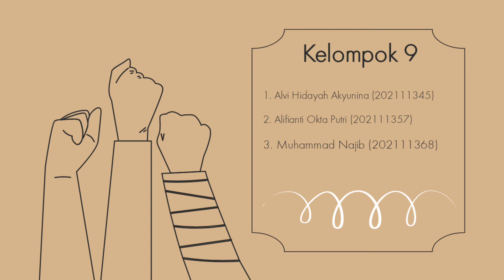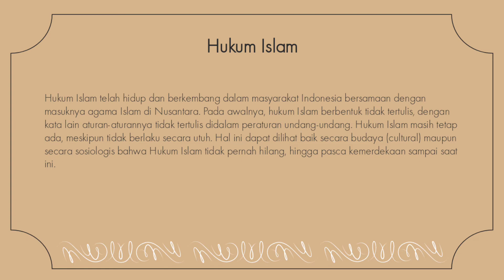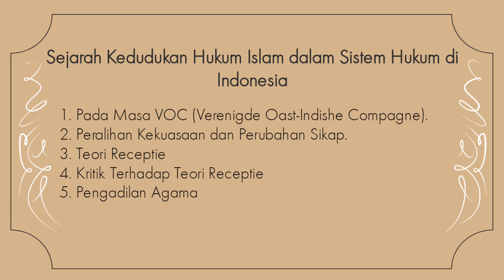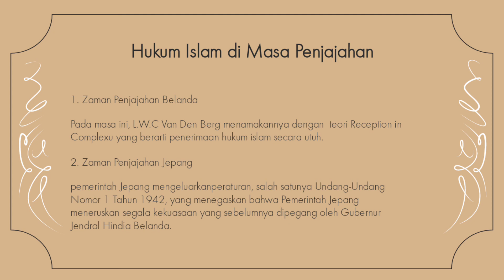Perkembangan Hukum Islam di Indonesia Pra Kemerdekaan 2J HES 20202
Video ini adalah karya mahasiswa 2J HES Fakultas Syariah, IAIN Surakarta pada mata kuliah Sejarah Perkembangan Hukum Islam dengan tema Perkembangan Hukum Islam di Indonesia Pra Kemerdekaan
Atas nama mahasiswa :
1. Alvi Hidayah Akyunina 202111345
2. Alifianti Okta Putri 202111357
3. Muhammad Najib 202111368